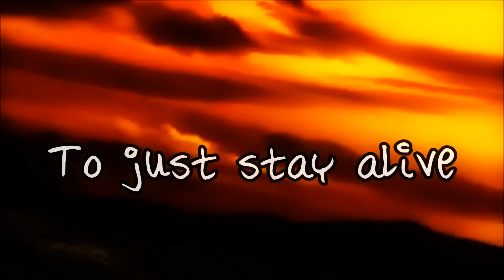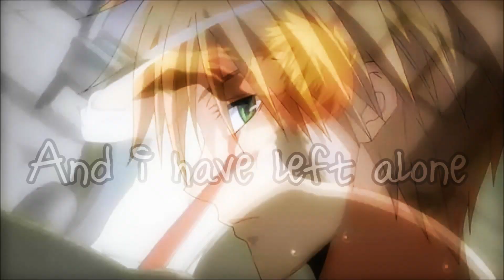Never too Late - Takumi x Nymph (Crossover AMV)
Hehe... ich musste das mal machen ♥
Ich liebe dieses Pair ♥ *-* HD ♥